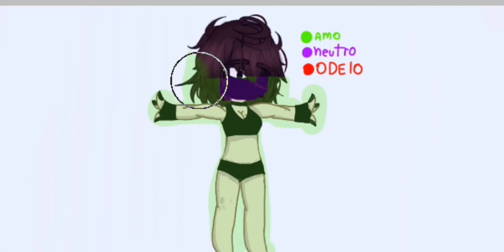||•Oq eu amo e odeio em mim msm....•||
IB: @DOCE.D.LEITE_
Vídeo: